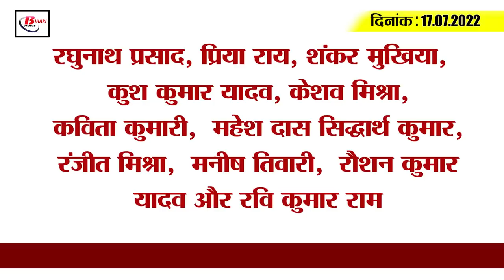Get Today Bihar Evening breaking news of 17th July 2022 on Bihar weather, DELED, NIFT patna, Corona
1. The soldiers deployed for the protection of the Chief Minister became the victim of a road accident

2. Now you can enjoy eating in the water again while sitting in the restaurants.

3. Big news for students preparing for DElEdJointEntranceExamination2022

4. Now ED will investigate in Rajiv Nagar-Nepali Nagar case

5. Show cause to this IPS officer of Bihar

6. Bihar's talent will be seen in RubaruMrIndia2022

7. 10 IAS officers of 2021 batch will come to Bihar for district training

8. Chances of rain in some areas of these districts in the next 24 hours

9. Special program will start in Bihar Museum next month

10. For the first time for Bihar, NIFT Patna brought out the fashion forecast

11. BJP gets JDU's support for the post of Vice President

12. BJP retaliated on Tejashwi's taunt on Draupadi Murmu

13. People earned good money even during the Corona period

14. Suryakumar Yadav gave a big reaction to Rohit Sharma

15. Cases of corona infection are increasing continuously in Bihar including the country

       aapke anusar aaj ke khele janne ind vs england wale niryanayk match mien kis khiladi ka pradarshan sabse aacha karne ki ummed hai.